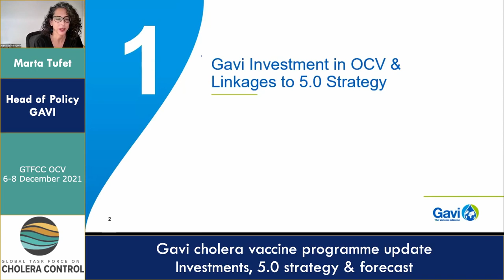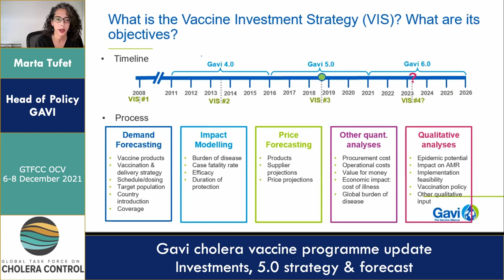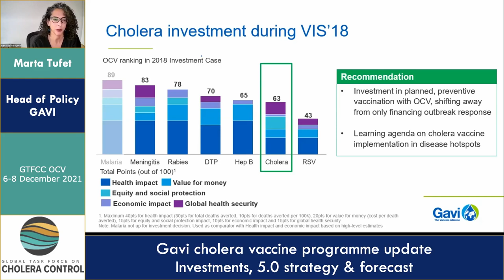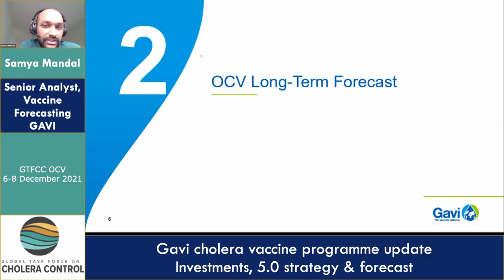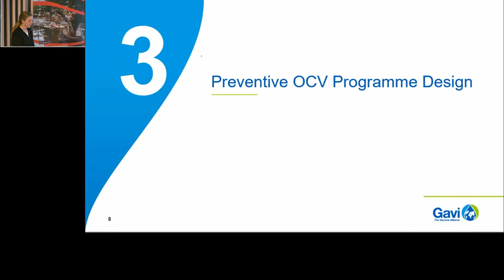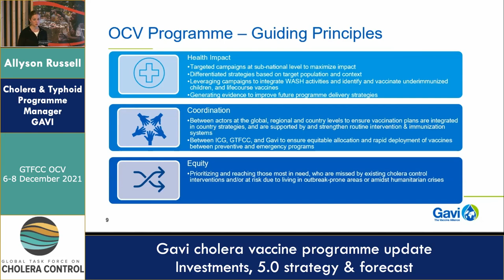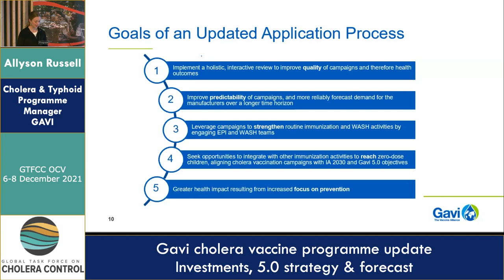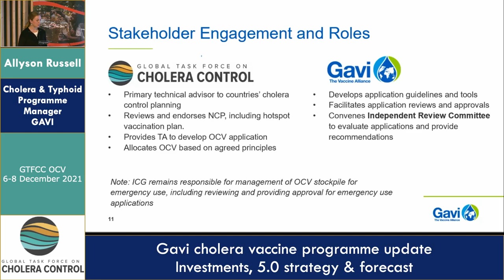Day 2 - GAVI